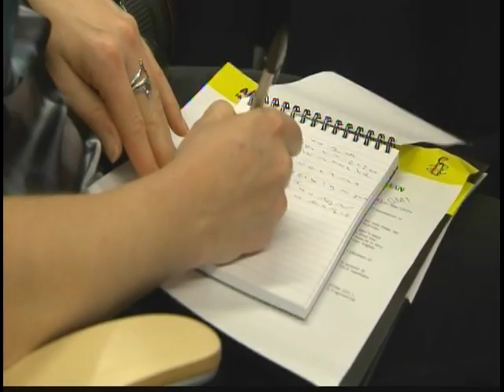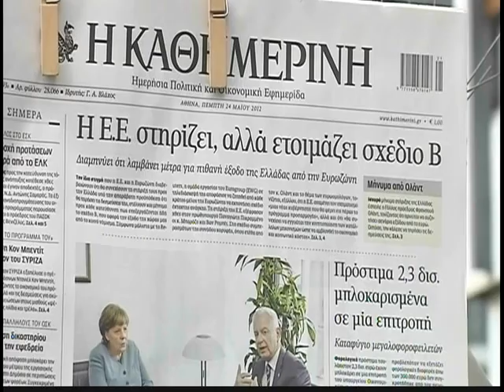120524 - Tin Thế Giới Buổi Trưa